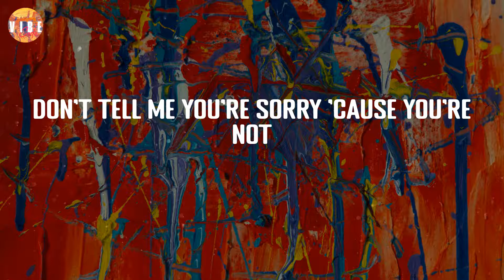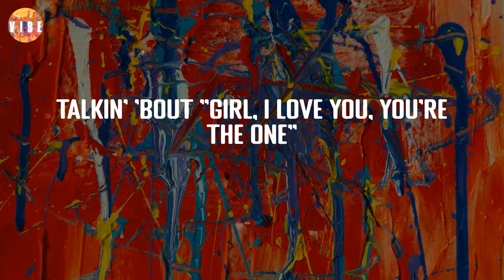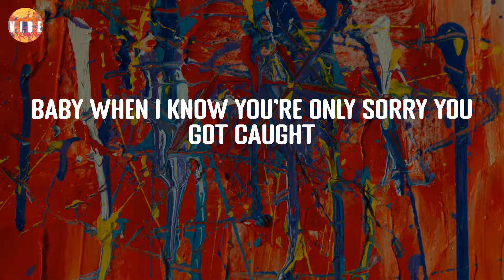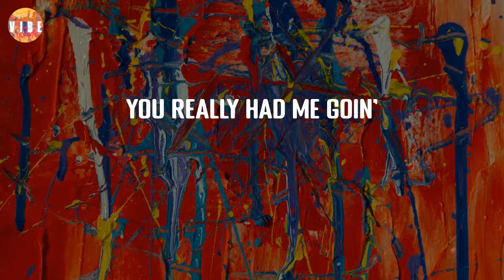Take A Bow - Rihanna (Lyric Video) | VibeCode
Take A Bow - Rihanna (Lyric Video)

🎨Lyrics:
Oh, how 'bout a round of applause?
Yeah
Standin' ovation
Ooh